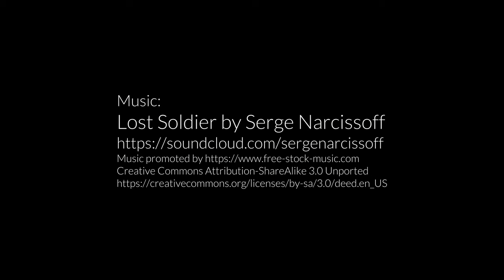Lake Kochel:: Kochelsee January 2019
At the end of the film I show some photos I took that morning and the night before.

Unfortunately, the huts have burnt down in the meantime

Am Ende des Filmes zeige ich ein paar Fotos die ich an diesem Morgen und dem Abend zuvor gemacht habe. Leider sind die Hütten in der Zwischenzeit abgebrannt